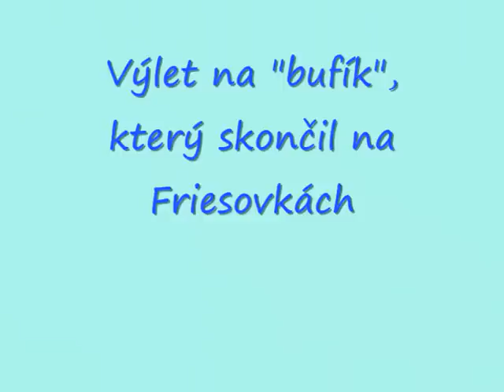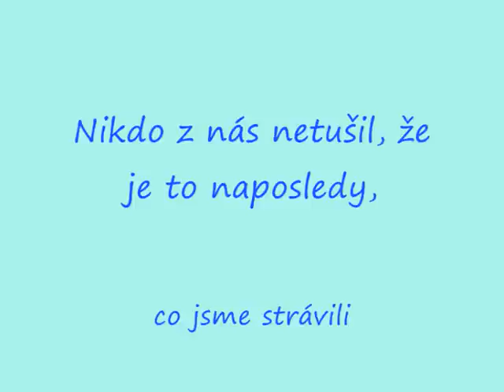Husí Boudy 2005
Krkonoše - poslední pobyt v chatě Technometry